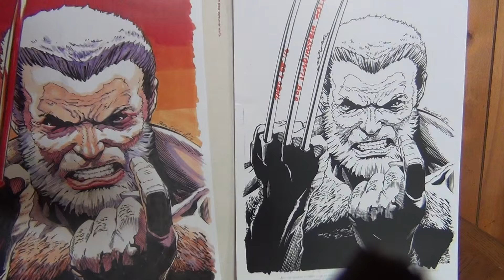Snagged the Herb Trimpe original art and Joe Rubinstein commission!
Great deal on an awesome one of a kind signed Herb Trimpe art! Also, got to meet Joe Rubinstein.